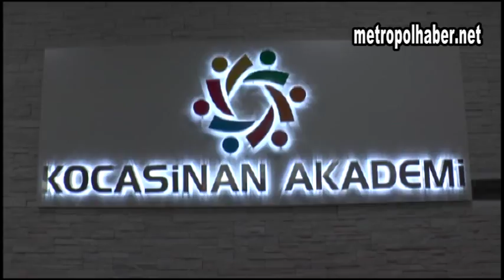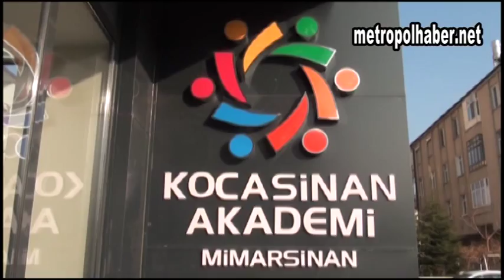Necmettin ÇUHADAROĞLU/Videoları/akademi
metropolhaber.net
Necmettin ÇUHADAROĞLU/Gazeteci-Yazar